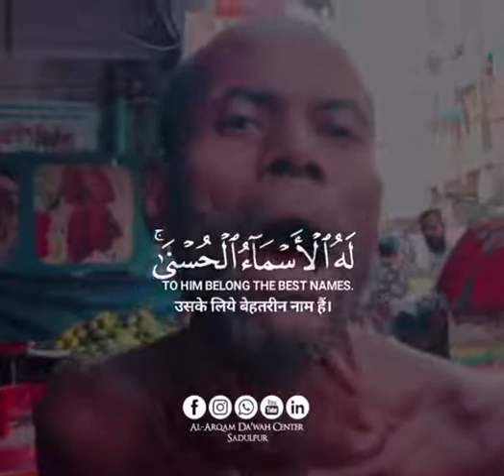Amazing quran recitation crying